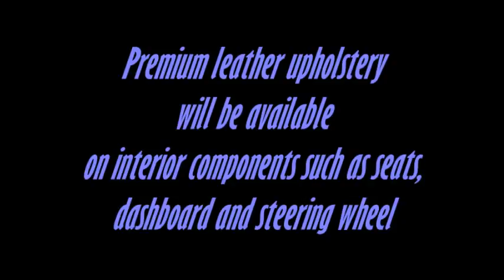BMW i5 SUV review foto slide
BMW i5 SUV Review, Latest Information
BMW i5 SUV – Latest Information
BMW i5 SUV – Engine and Accelerate Time
BMW i5 SUV – Expected Date of Arrival, Price, and Competitions
bmw i5
bmw i5 price
bmw i525
bmw i530
bmw i5 suv
bmw i550
bmw i5 price in india
bmw 535i
bmw i5 series
bmw i5 concept
bmw i5 for sale
bmw i5 2016
bmw i5 cost
bmw i5 review
bmw i5 range
bmw i5 autocar
bmw i5 autotrader
bmw i5 and i7
bmw i5 autobild
bmw i5 autonomia
bmw i5 autonomie
bmw i5 autoweek
bmw i5 antrieb
bmw i4 and i5
bmw i5 allegro
bmw i5 bilder
bmw i5 brennstoffzelle
bmw i5 bild
bmw i5 battery
bmw i5 gia bao nhieu
bmw i5 coupe
bmw i5 convertible
bmw i5 canada
bmw i5 concept price
bmw i5 car
bmw i5 commercial
bmw i5 electric car
bmw i5 fuel cell
bmw i5 design
bmw i5 diesel
bmw i5 release date
bmw i5 daten
bmw i5 technische daten
bmw i5 electric
bmw i5 ev
bmw i5 electric suv
bmw i5 electric price
bmw i5 electrico
bmw i5 range extender
bmw elektroauto i5
bmw i5 erlkönig
bmw i5 engine
bmw i5 elettrica
bmw i5 forum
bmw i5 fiyat
bmw i5 fiyatı
future bmw i5
bmw i5 ficha tecnica
bmw i5 gebraucht
giá bmw i5
bmw i5 hybrid
bmw i5 hybrid price
bmw i5 hydrogen
bmw i5 how much
harga bmw i5
bmw i5 interior
bmw i5 images
bmw i5 i7
bmw i5 india
bmw i5 i8